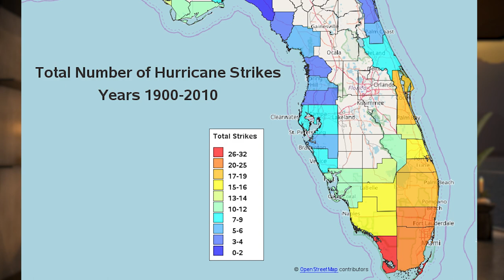Pro's and Con's of LIVING in Miami, Florida 2023!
Thinking of moving to Miami, Florida in 2023? Here's a full list of pro's and con's you'll absolutely want to consider before buying a home in Miami, FL!

Buy, sell or invest with the best. My name is Greyson Roberts and I want to personally thank you for taking the time out of your day to stop by our YouTube channel here at BOSS Properties! If I can't service you in your area, I can recommend you the #1 agent in your city to get the job done. Don't hesitate to reach out with ANY nation wide real estate needs.

1619 E. Independence Street